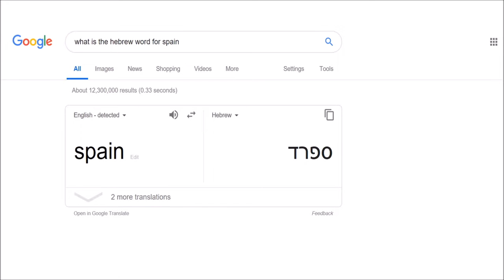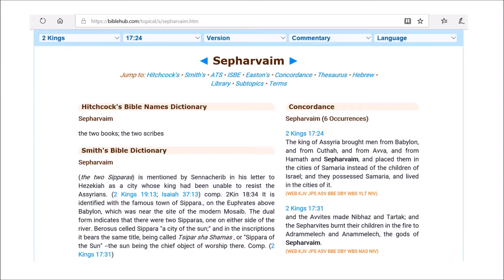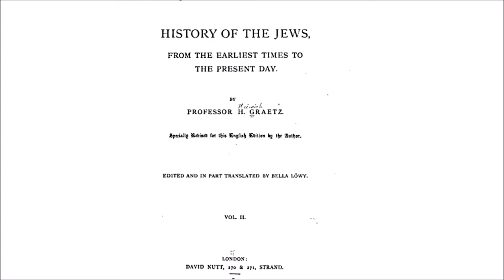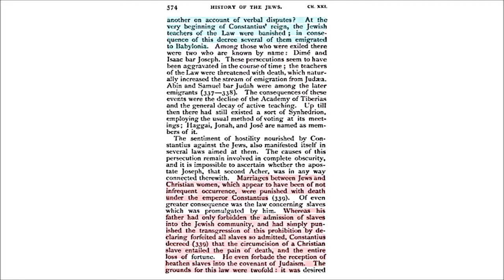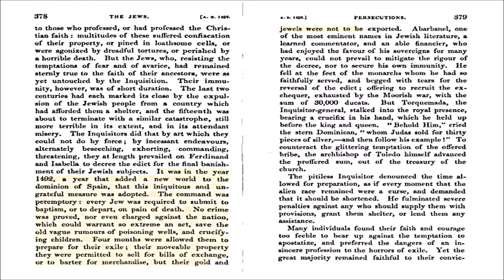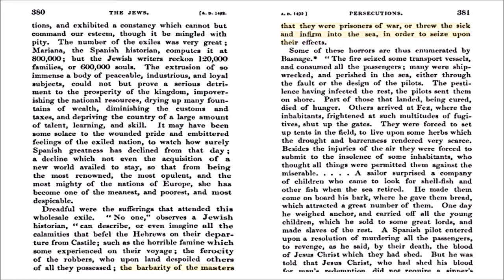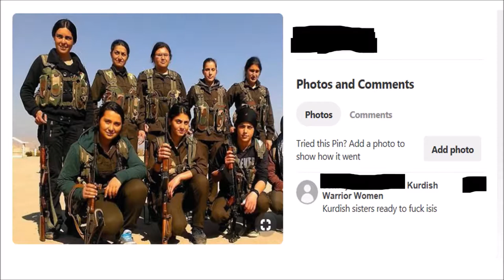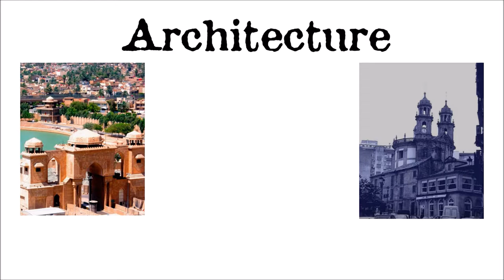Spain is Babylon!!! Why Jews became known as Ethiopians.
Spain is Babylon!!! Why Jews became known as Ethiopians. The connections have been made proving that the origins of the Spanish is from Babylonian/Mesopotamian stock. The Spanish language is from Italy. Many sources tell of how these people settled the islands of the Mediterranean and force migrated Hebrews everywhere they went. The unrelenting truth is that the true Hebrews are known to the world today as Africans. Please take a few minutes and review the info.